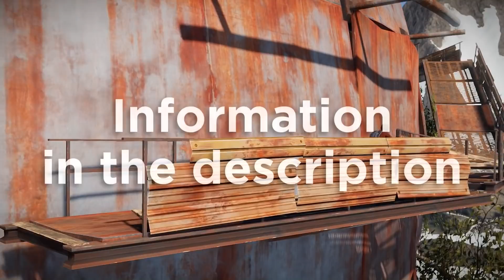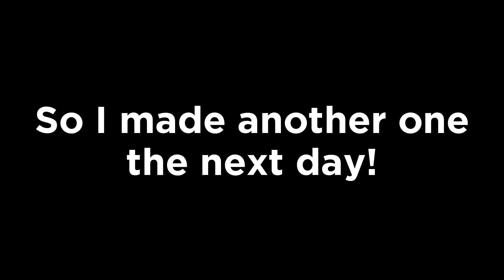BAITING PLAYERS into my OVERPOWERED INVISIBLE SENSOR TRAP BASE! - Rust Trap Base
Come check out the 2x Perfectly Modded! (WIPED TODAY!!!)
Paste this in the f1 console in Rust → 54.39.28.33:28015
Or search CNDBLOOD under the Modded section!

I run some pretty awesome Rust servers!

(FREE) Lo Fi Type Beat -  Little Steps